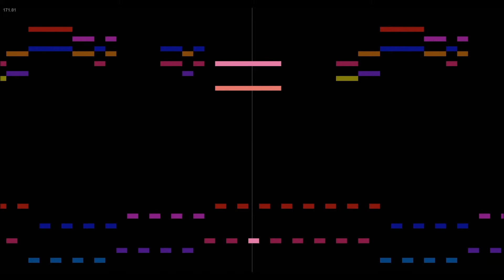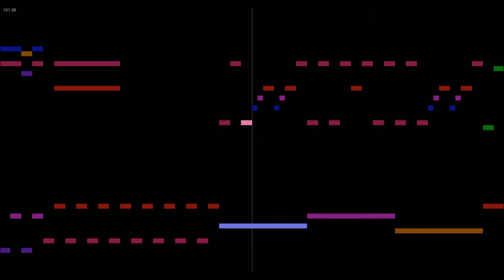Oota Jun'ya/ZUN - Ein no Miko - Music Animation Machine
Dropped a whole step to better work with my bass.